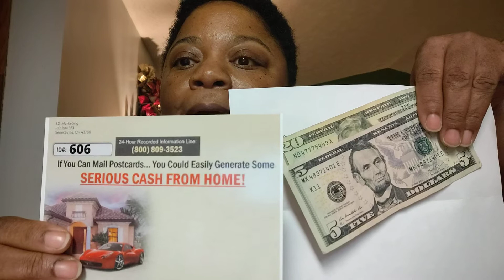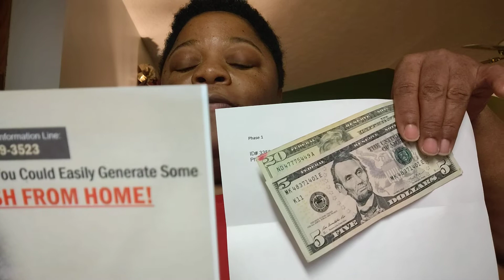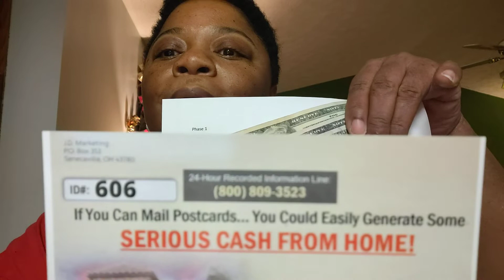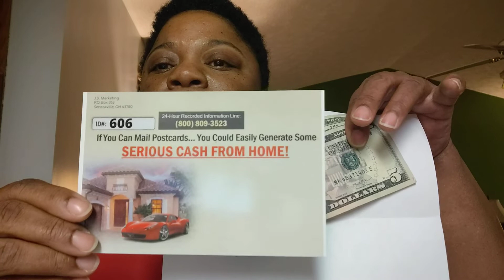Proof Payment * Cash Building System Unlimited * Mailing Postcards * Work From Home.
ID# 606